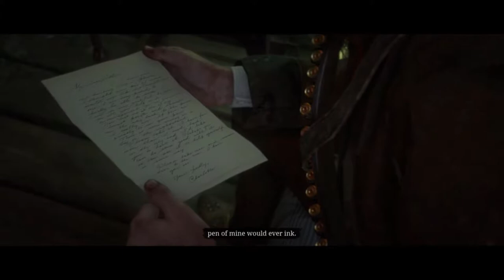Bake Sale | Red Dead Redemption 2 | Ep 62 | Crazy Town Gaming